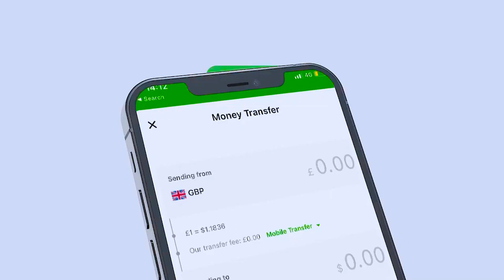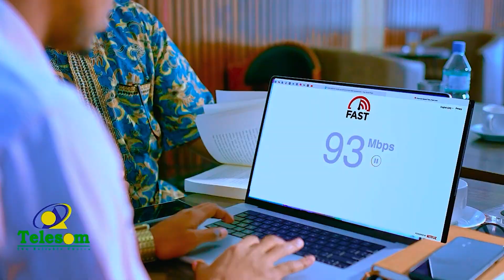Waxay Wadadani Wax Ka Badali Doontaa Umad U Dhaxaysa Burco & Hargaysa"Maayir Mooge